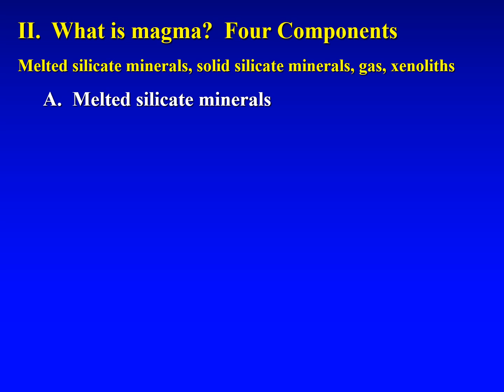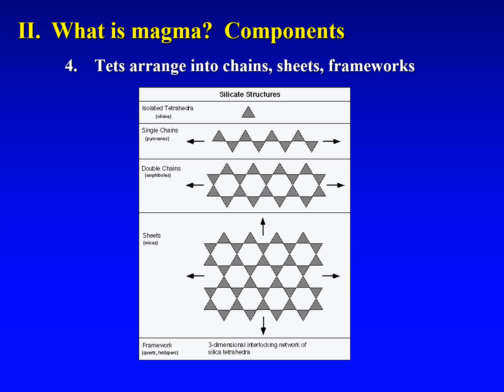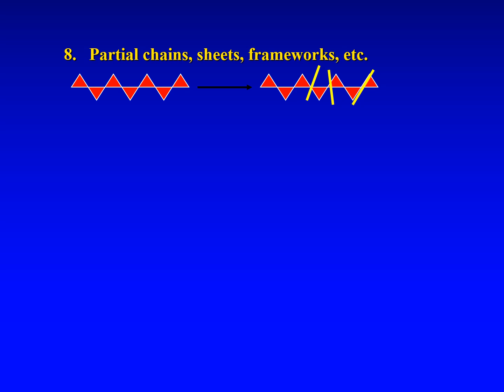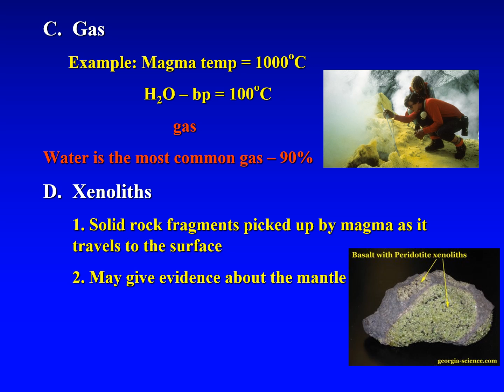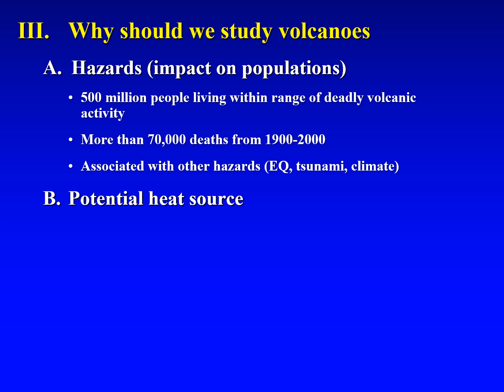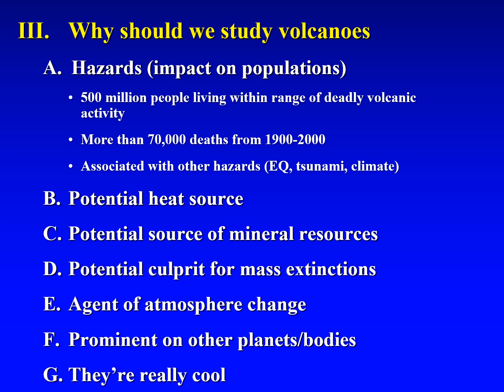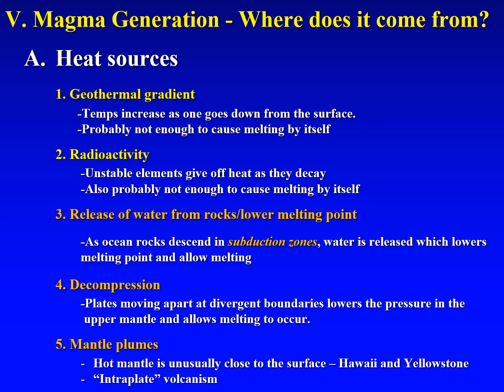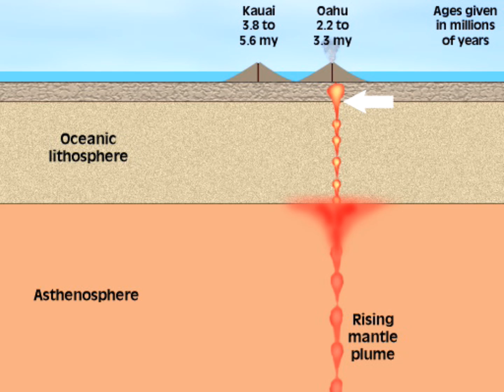ESCI150 Fall 2020 Lecture 17 Volcanoes Part 2